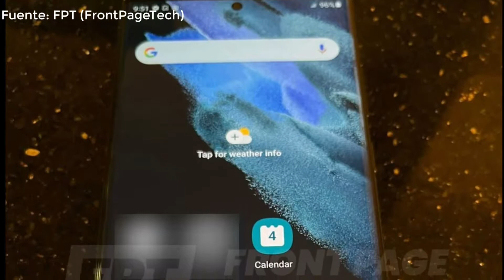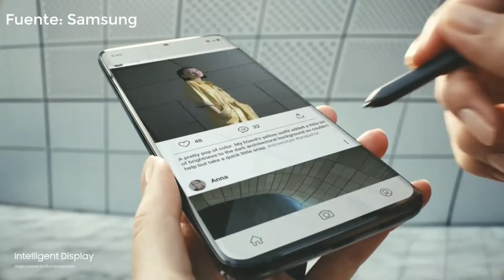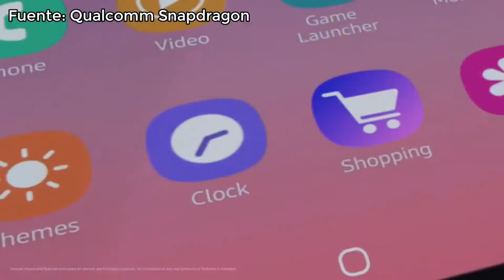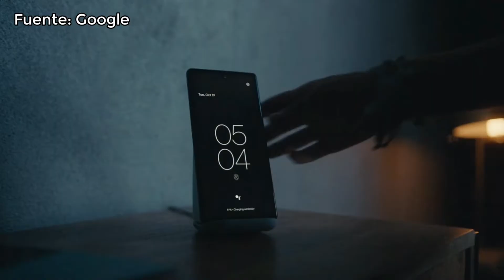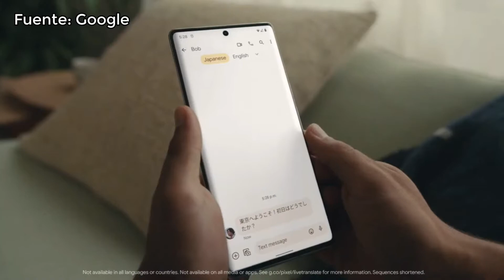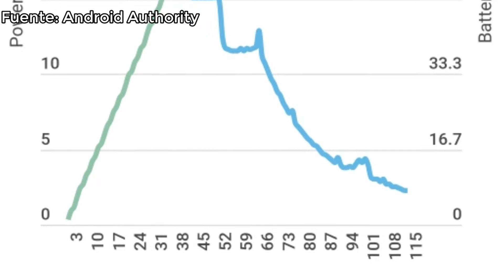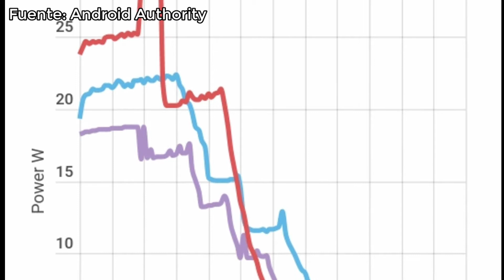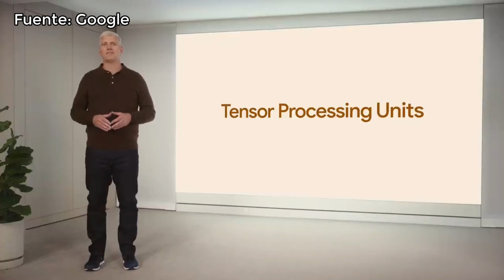Google Pixel 6 y la "mentira" con el cargador de 30W | News Top Tech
Link:

Comenta
Comparte